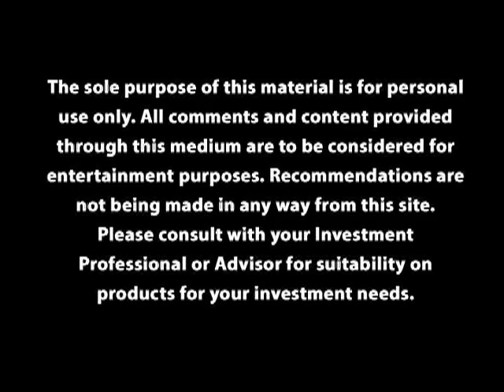Investor Education, Alternative Investments by WSE Online Tr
When you consider investment choices -- one is "Alternative Investments". With "Alternative Investments", the product is sold directly to you the investor -- instead of being traded on an exchange. Sometimes, they're not regulated, but there are generally rules that say who can invest.  You know...the typical stuff like the content of your character...Kidding!  We meant the content of your bank account. Most "alternative investments" require you commit - not in a ceremony in Vermont -- but do prepare to kiss your money buh-bye... like for a decade or more!
Alternative" isn't easy...and isn't for everyone.  They charge higher fees than other investments -- and they're mysterious about how they operate and where they stand.